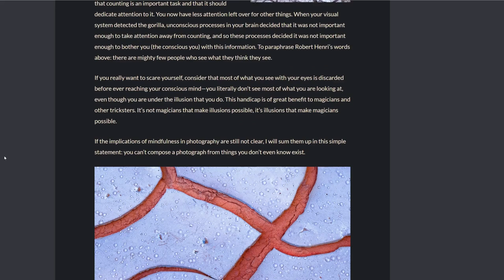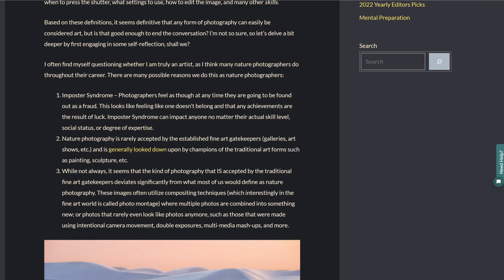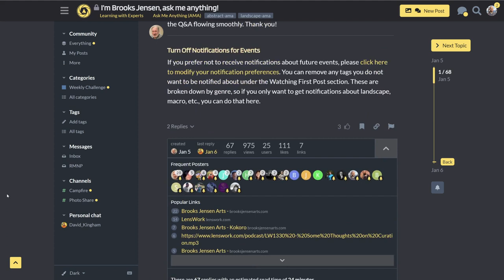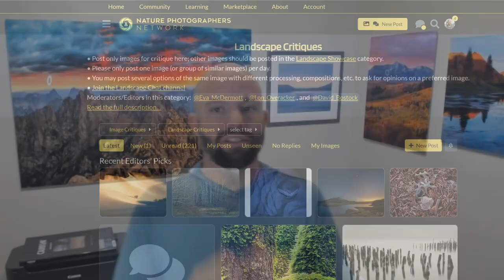Episode 304: Hank Erdmann - Improving Your Photography Through the Use of the Five Senses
Finding actionable tips to improve our nature and landscape photography can often be hard to come by in today's noisy environment where catchy and click-bait titles on YouTube dominate the day; however, there are still ways to find these tips. A great place to find them of course is right here on the F-Stop Collaborate and Listen podcast!

This week I had a wonderful time chatting with long-time photographer Hank Erdmann, who shared with us some great tips for finding compositions in nature that might not seem obvious.

On this week's episode, we discuss:

-How Hank got into photography,
-Hank's process for finding images through the use of the five senses,
-Using artistic sensory perception to create better photographs,
-Practical tips for people that say they are not artistic,
-A discussion on "what is art" in photography,
-Defining art,
-The differences between representative photographs and artistic -photographs,
-Hank's role with NANPA,